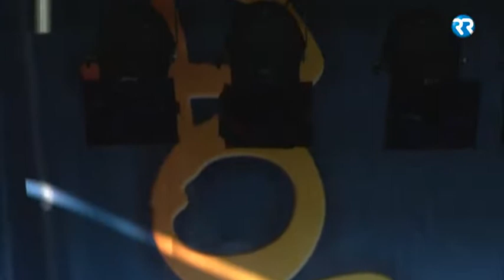La Voz del Desierto en Festival JOTA - Rádio Renascença | Música católica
Vídeo de Rádio Renascença que contiene una breve entrevista a La Voz del Desierto a partir del minuto 2:38.